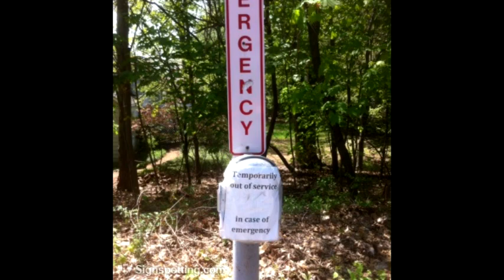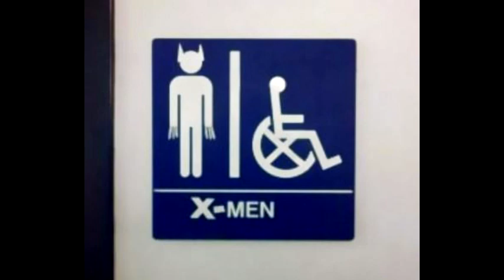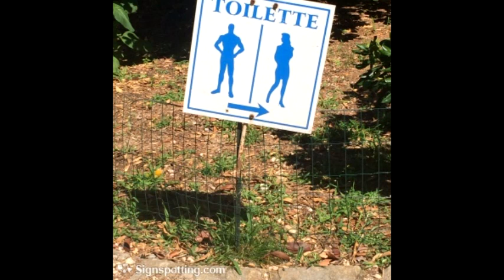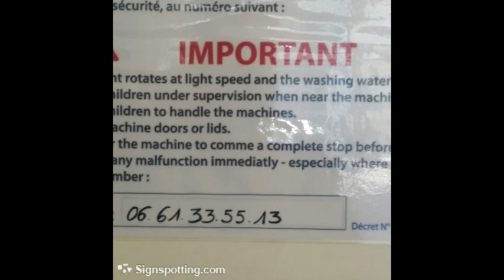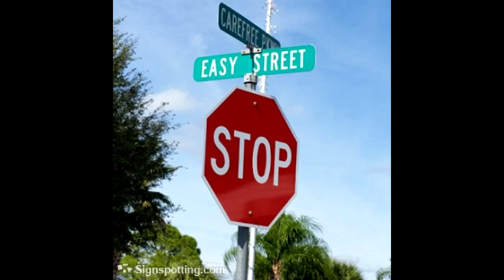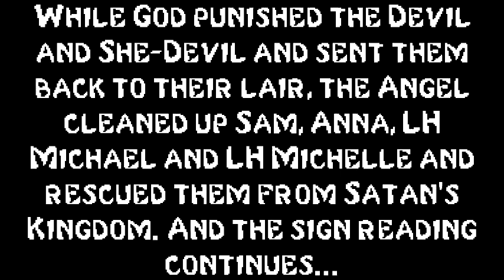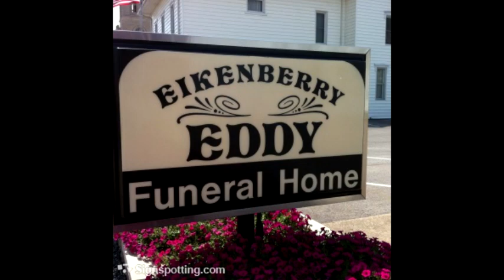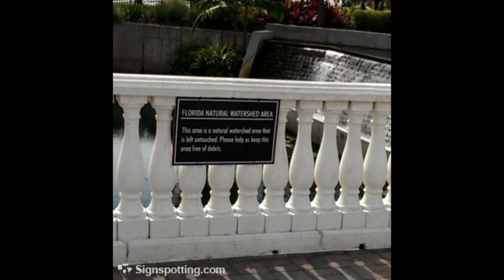Funny Signs: Meat Free Mondays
Next episode of Funny Signs. It is now less for the episode 45 of 2014 FIFA World Cup Bloopers video.